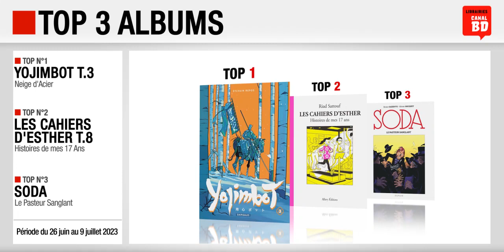26/06 au 9/07/23 : Top des ventes "albums" chez les libraires Canal BD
Top 3 des meilleures ventes d'albums de bande dessinée, enregistré chez les libraires du Réseau Canal BD, entre le 26 juin et le 9 juillet 2023 :
- Top 1 : Yojimbot T.3, Neige d'Acier de Repos (ed. DARGAUD)
- Top 2 : Les Cahiers d'Esther T.8, Histoires de mes 17 Ans de Sattouf (ed. ALLARY)
- Top 3 : Soda, Le Pasteur Sanglant de Bocquet & Gazzotti (ed. DUPUIS)